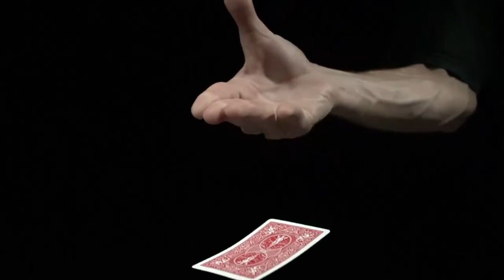186民调局异闻录 闹剧